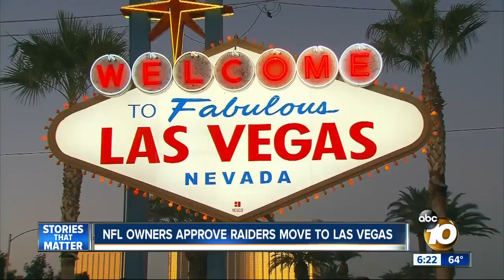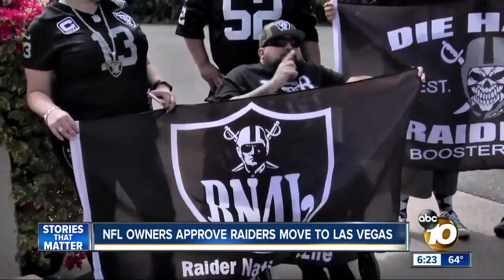10News Sports Director Ben Higgins: 6pm Report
Sports headlines for Monday, March 27, 2017